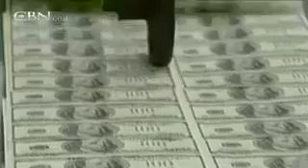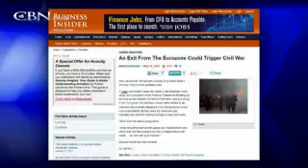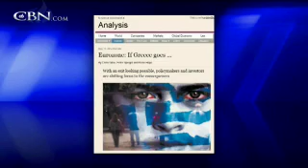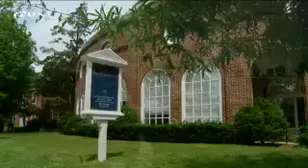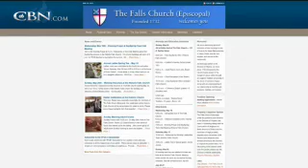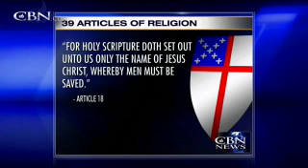News on The 700 Club: May 16, 2012 - CBN.com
As seen on The 700 Club's nationally televised broadcast for May 16, the top headlines from CBN News include -- Iran Plotting Next 9/11? Intel Says 'Yes,'Boehner: No Debt Ceiling Increase Without Cuts, and more... The Christian Broadcasting Network CBN